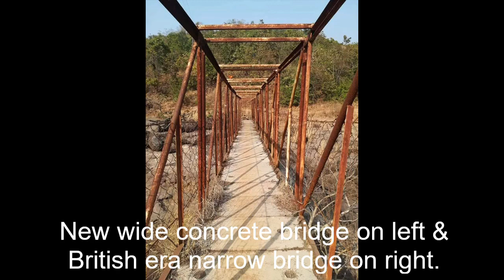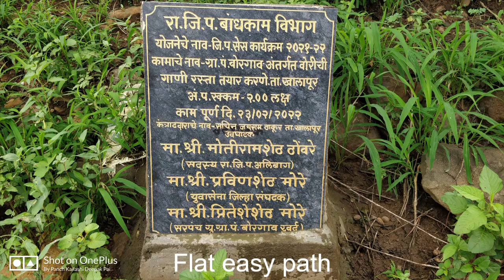Waterfall trek (Offbeat) concluding part with M3 Yatrik group on 31st July 2022. 🙏 JAI BHOLE KI 🙏